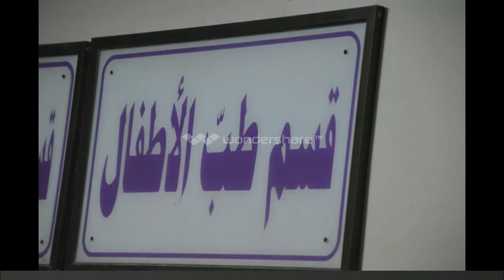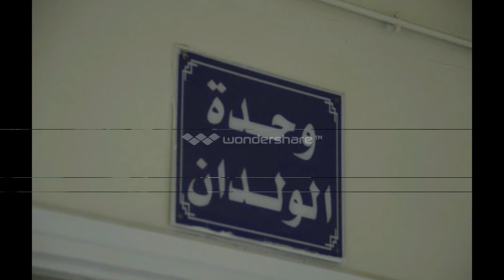Jeunes et Citoyens : Lyceé Tahar Sfar Mhdia